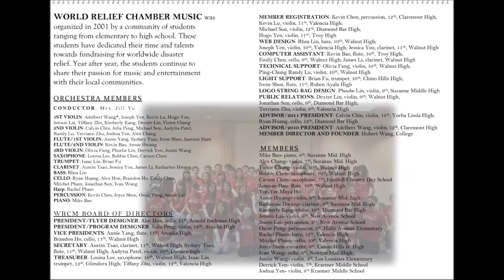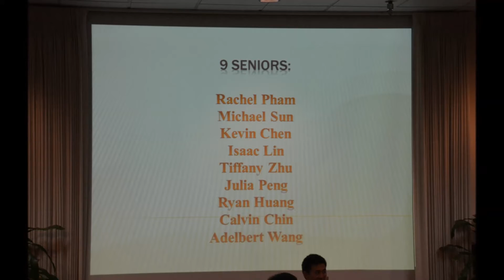Copy of 2012 WRCM Fundraising Concert @ World Vision HQ in Monrovia Photo Slide Show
2012 WRCM Fundraising Concert @ World Vision HQ in Monrovia Photo Slide Show